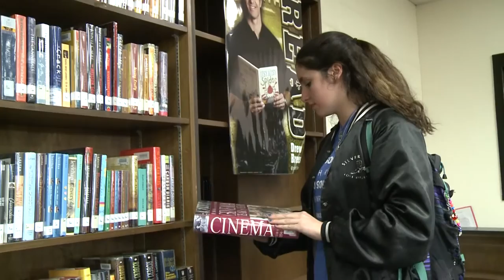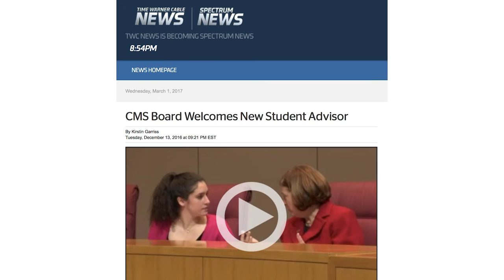CMS Senior Story: Saniye Wilson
Saniye Wilson, student advisor to the @CMSboard, is a phenomenal student from Providence High School with a lot to say.